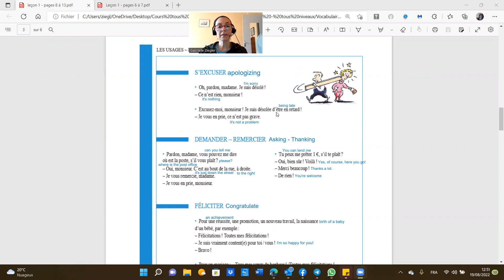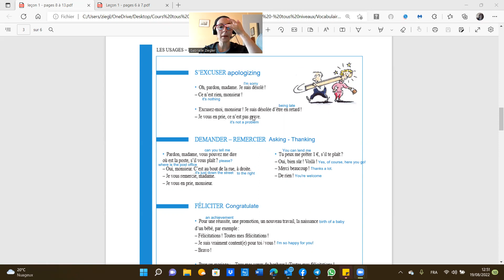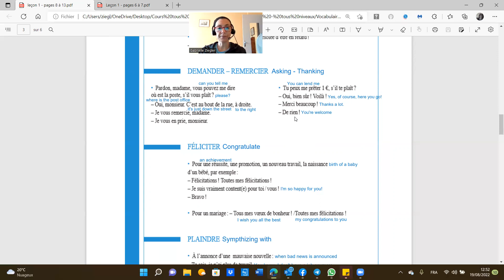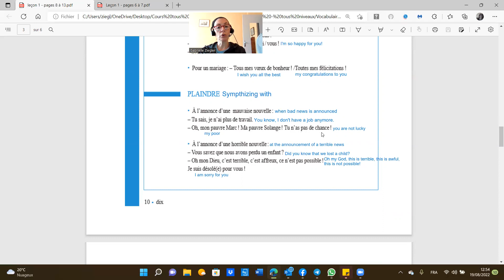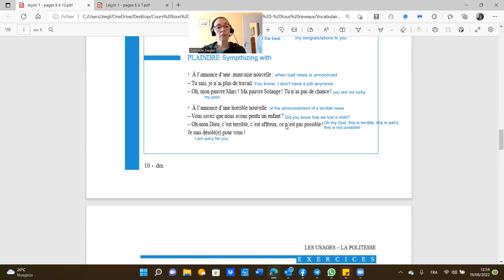Vocabulaire progressive A1 les usages la politesse 3